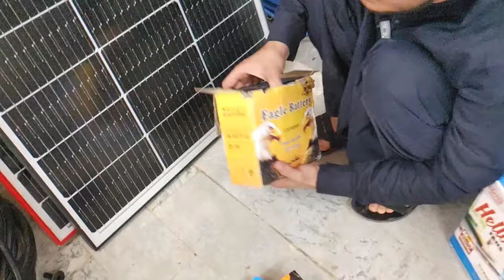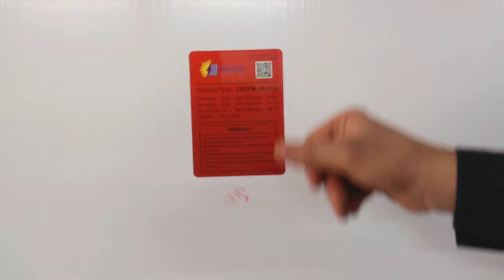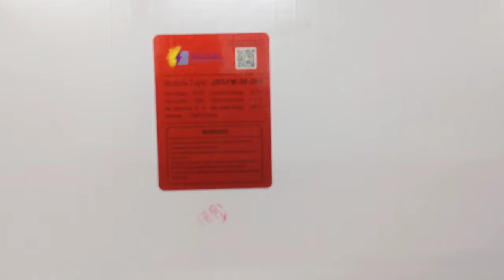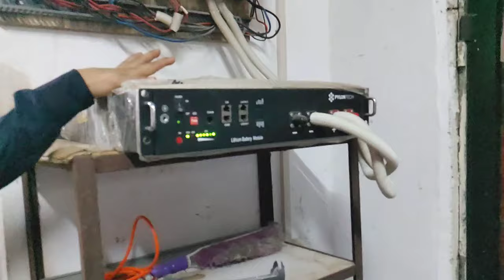Solar Panels Price In Pakistan Solar Panels Wholesale Market In Karachi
Your Queries!!

Solar system
Solar panels
Travel and food
Solar panels shop
Bismillah market
Bismillah market solar system
23 hazar me full pakage
Viral
Trending
Panels
Solar system Karachi